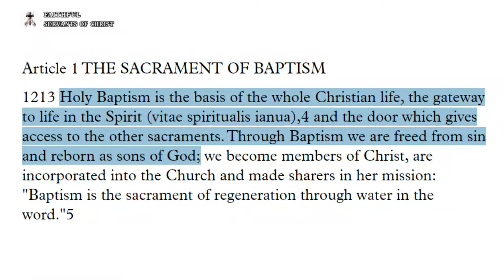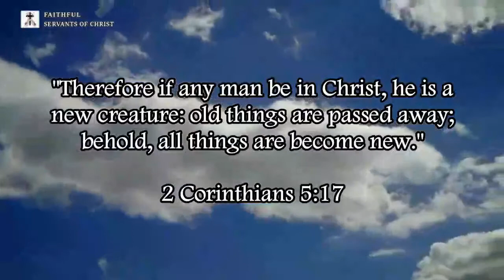The Catholic Heresy Of Baptismal Regeneration